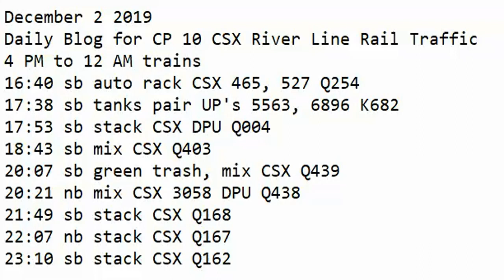December 2 2019 Trains 4 PM to 12 AM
4 PM to 12 AM trains
16:40 sb auto rack CSX 465, 527 Q254
17:38 sb tanks pair UP's 5563, 6896 K682
17:53 sb stack CSX DPU Q004
18:43 sb mix CSX Q403
20:07 sb green trash, mix CSX Q439
20:21 nb mix CSX 3058 DPU Q438
21:49 sb stack CSX Q168
22:07 nb stack CSX Q167
23:10 sb stack CSX Q162